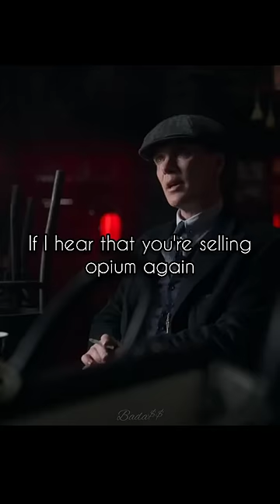"I don't think it's a real bomb"😂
Show: Peaky Blinders.